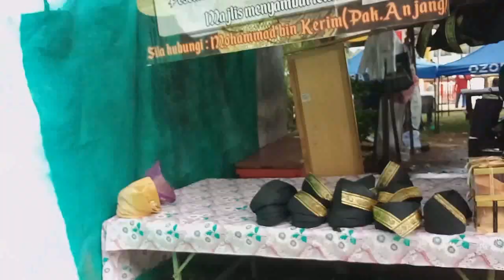Kampung Telaga Air Regatta December 2023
A visit to kampung Telaga Air during December 2023